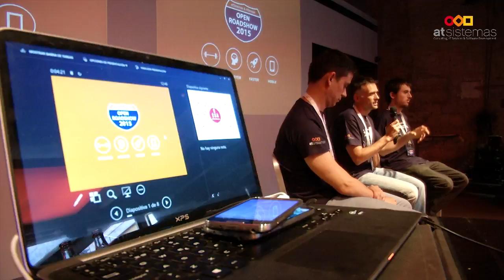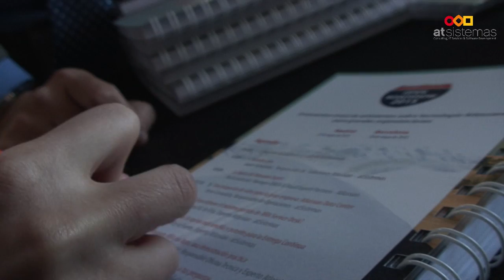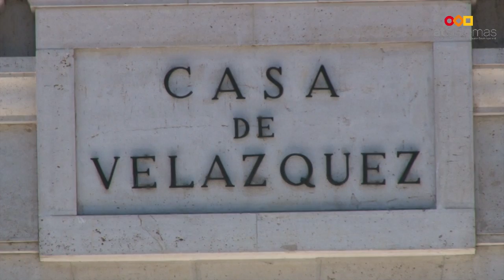atSistemas & Atlassian Open RoadShow 2015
Resumen del encuentro anual de atSistemas sobre tecnología Atlassian para grandes organizaciones, que tuvo lugar los días 21 y 28 de mayo, en Madrid y Barcelona, respectivamente.